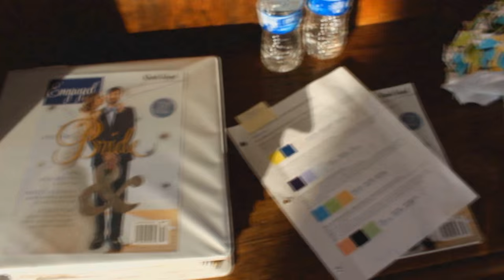Behind the Scenes: Rhode Island Monthly's 2016 edition of Engaged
Take a look behind the scenes of Rhode Island Monthly's Engaged 2016 cover photo shoot! The magazine will be hitting newsstands by the end of January. We hope you love the finished result as much as we do!

Photography: Chris Vaccaro
Fashion Stylist: Courtney Coelho
Location: Dragonline Studios, Jamestown
Floral Design: Weedweavers
Hair: Ananda Hair Lounge
Makeup: Luniac Glamour
Models: Emily Knudsen and Chris Garafola, Maggie